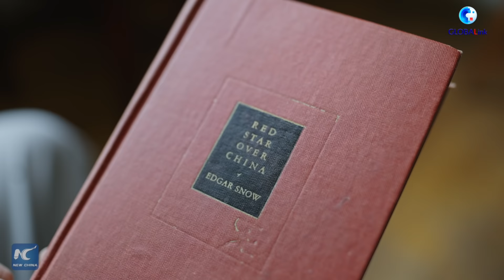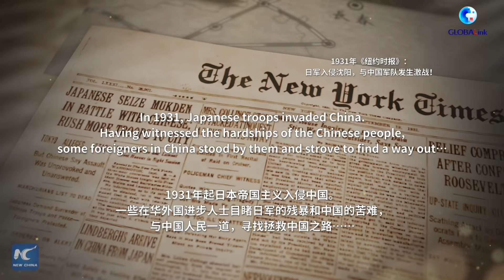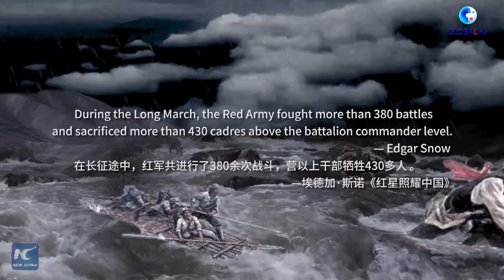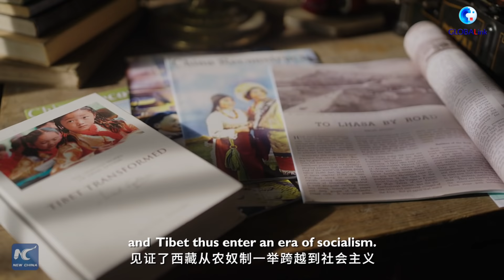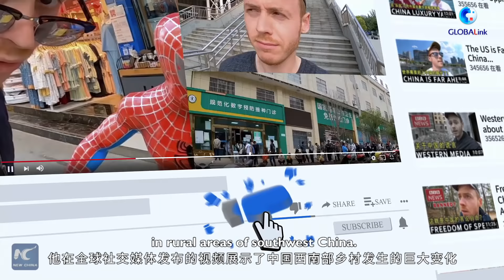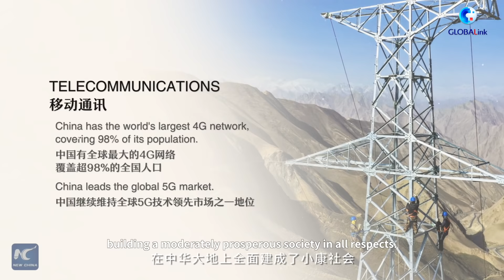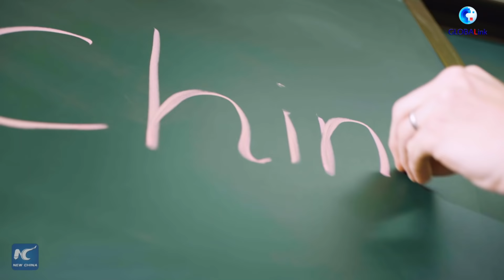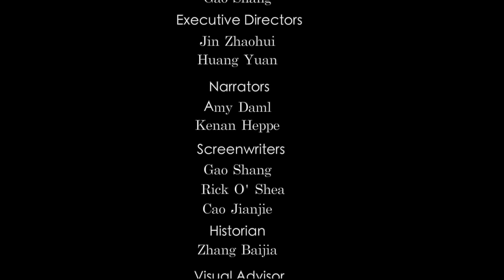Short Film: The Red Star - China's journey over 100 years in foreign eyes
1921 to 2021: An incredible 100 years! The Communist Party of China has inspired millions around the world. Follow China's great rejuvenation in a short film filled with heroic twists and turns; myths and miracles. Witness China's spirit of revolution, courage, dedication and hard work. Join us on a tremendous century-long adventure!